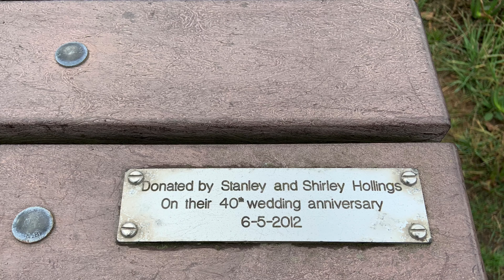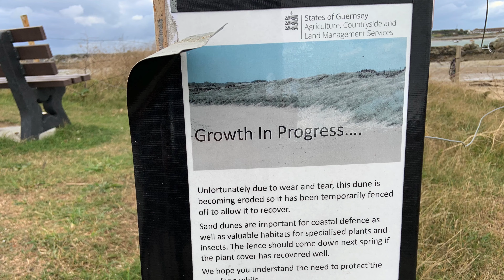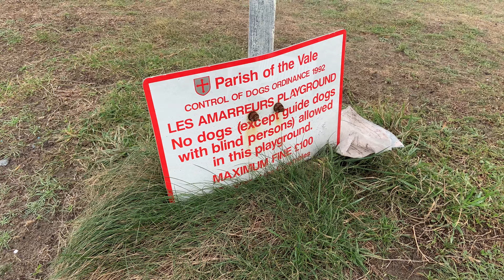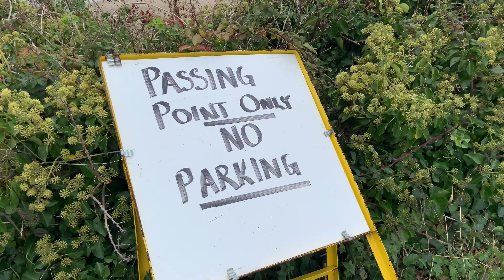A Cloudy Le Grand Havre Bay In Guernsey Channel Islands & Bumping Into Mum and Dad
In this video we take a Tour Of A Cloudy Le Grand Havre Bay In Guernsey Channel Islands & Bumping Into Mum and Dad - Guernsey is one of the Channel Islands located in the English Channel between France and the UK. More specifically, it is 120km off the south coast of England and 50km off the north-west coast of France. With a population of 63,026, a population density of 995 people per square km, and an area of 25 square miles, Guernsey is the second largest Channel Island.

Guernsey consists of ten parishes, including the most populated, St Peter Port, Castel, which is the largest, and Torteval – which is the smallest and least populated. These parishes, along with several neighbourhood islands including Sark, Herm and Alderney form a British Crown Dependency called the Bailiwick of Guernsey.